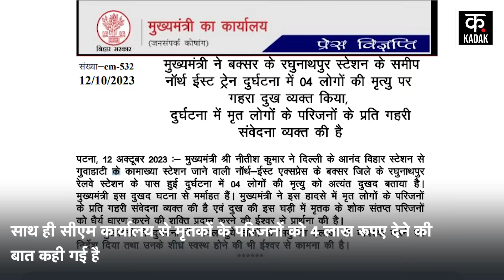Buxar Train Hadsa | Delhi से चलकर आ रही North East Superfast train हुई हादसे का शिकार | Nitish Kumar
Buxar Train Hadsa | A terrible train accident took place in Buxar, Bihar on the night of 11 October. The North East Superfast train, which started from Delhi's Anand Vihar Terminal and was going towards Kamakhya (Assam) via Uttar Pradesh, Bihar and West Bengal, met with an accident here. 21 bogies of the train derailed. Four passengers died in this accident, while about 80 people are said to be injured. The condition of many of them is critical. Eyewitnesses of this accident have narrated their painful ordeal. He told that at the time of the accident, almost everyone in the AC bogie was asleep.
बिहार के बक्‍सर में 11 अक्टूबर की रात भयानक ट्रेन हादसा हो गया. दिल्‍ली के आनंद विहार टर्मिनल से चलकर उत्‍तर प्रदेश, बिहार और पश्चिम बंगाल होते हुए कामाख्‍या (असम) की ओर जाने वाली नॉर्थ ईस्‍ट सुपरफास्‍ट ट्रेन यहां हादसे का शिकार हो गई. ट्रेन की 21 बोगियां पटरी से उतर गईं. इस हादसे में 4 यात्रियों की मौत हो गई, जबकि करीब 80 लोग घायल बताए जा रहे हैं. इनमें से कई की हालत गंभीर है. इस हादसे के प्रत्यक्षदर्शियों ने दर्दनाक आपबीती बताई है. उन्होंने बताया कि जिस वक्त हादसा हुआ, उस वक्त एसी बोगी में करीब-करीब सभी लोग सो चुके थे.